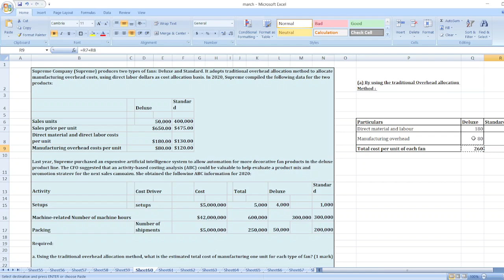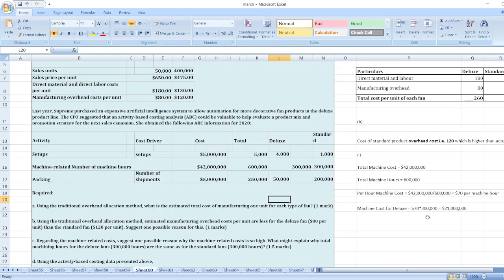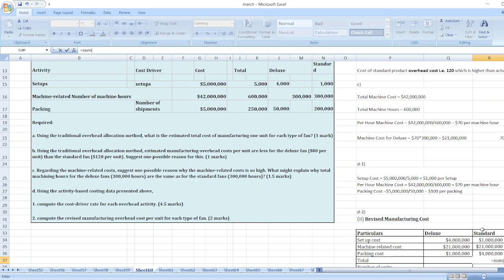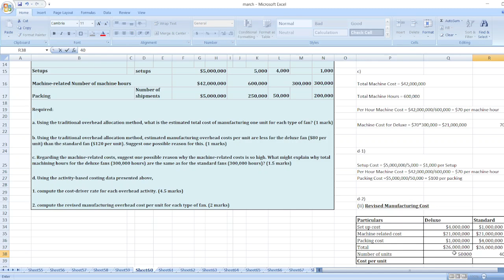Supreme Company (Supreme) produces two types of fans: Deluxe and Standard. It adopts traditional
Or

Supreme Company (Supreme) produces two types of fans: Deluxe and Standard. It adopts traditional overhead allocation method to allocate manufacturing overhead costs, using direct labor dollars as cost allocation basis. In 2020, Supreme compiled the following data for the two products: